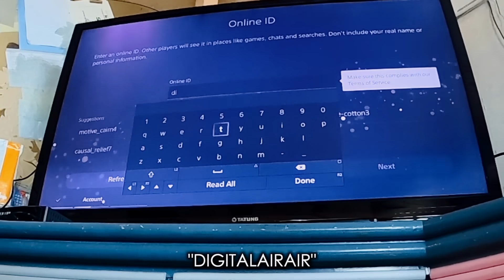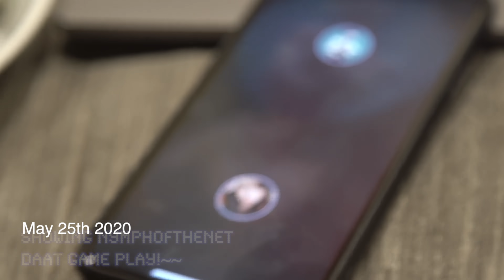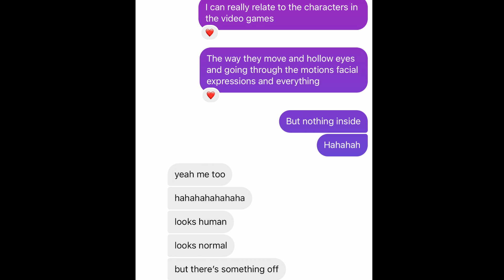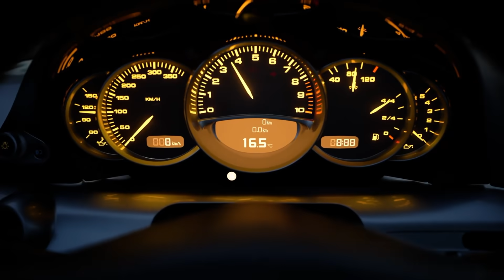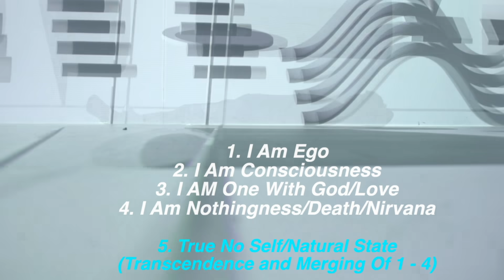Video Games, Life, And Awakening (How To Manifest Anything)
Welcome to the world’s first Gaming/Spirituality Cross Over.  How The Program Of Spirituality And Accessing Different Levels of Consciousness And Insights Through Out The Path To Enlightenment Is Analogous To Playing The Greatest Video Game Of Your Life. Do recommend me some games in the comment section !

Time Stamp
0:00 INTRO
2:18 Why Humans Play VIdeo Games
4:35 Auto Pilot Gains/Air Puppet With No Strings
5:11 3 Step Program To Awakening
6:15 Craziest Thing I’ve Ever Done
7:53 Mind As Simulation/Sensations As Pixels
9:09 The Divine In The Mundane
9:26 Emptiness Of Perception
11:24 Awakening As A “Physical” Transformation
12:19 Psychedelics/EGO As VR Goggle
12:54 The 2 Truths
14:20 Spiritual Path As Video Game.
15:15 Level Of Consciousness/Mystical Experiences As Rewards For Death
17:15 Absolute Normie Playing The Infinite Game
17:50 Cheat Codes In Samsara
18:44 Reward For Enlightenment
20:08 Collective Consciousness And Video Games

1. (Articles, resources, and 1 on 1 Contemplative Crossfit Coaching For Mental And Physical Aesthetics Gains)
4. (Infinite brah events and updates).
5. (Bitesized insights, videos, and spiritual candies)